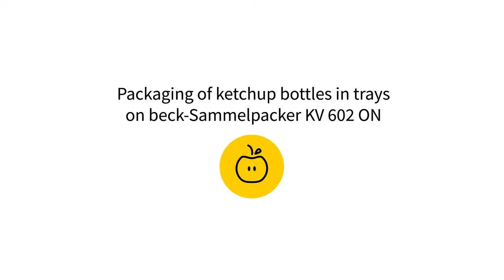Packaging of ketchup bottles in trays on beck-Sammelpacker KV 602 HP on